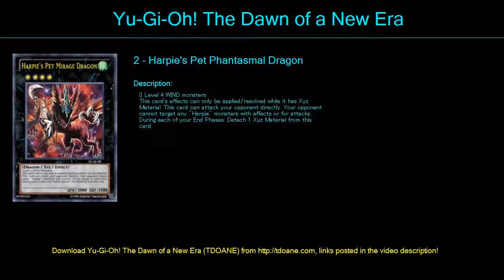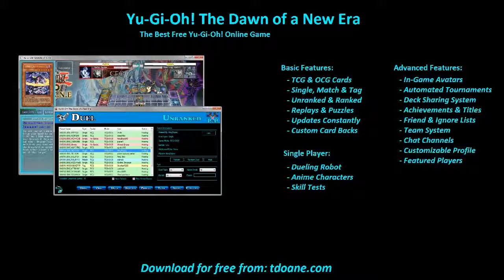Amazoness Deck Profile May 2016